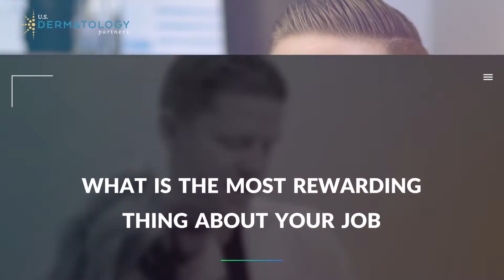John Wofford, MD | Dallas Dermatologist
Dr. John Wofford has joined U.S. Dermatology Partners Dallas Presbyterian to serve patients in the Dallas area. Dr. Wofford’s primary clinical interests include psoriasis, atopic dermatitis, and other inflammatory skin diseases.